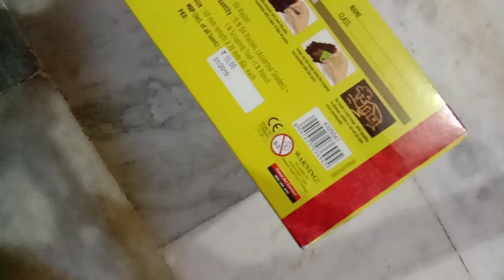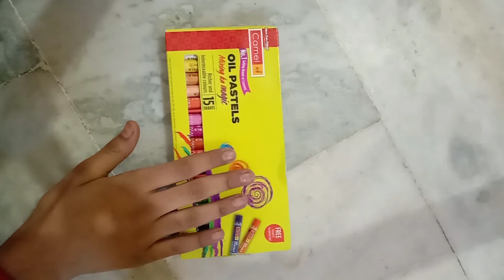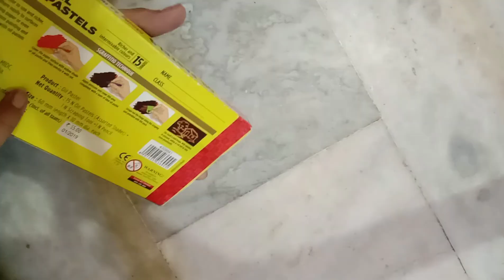GIVEAWAY GIVEAWAY GIVEAWAY UNBOXING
Today I am going to do a give away, watch this videos till the end.
send the pic here

xoxo be crafty